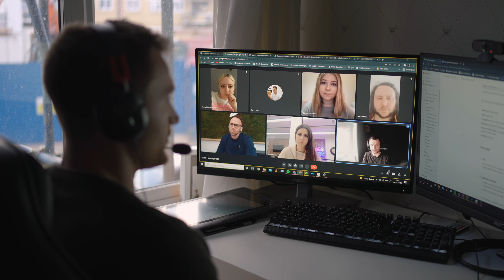Nightmare Neighbour Next Door | FIFA Edition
Have you ever experienced something like this? Or are YOU the nightmare neighbour next door?!

This is a feature from our Tuesday Night FIFA series, you can catch all episodes